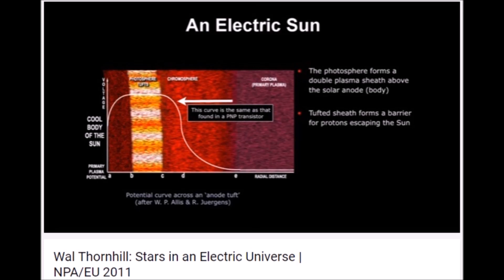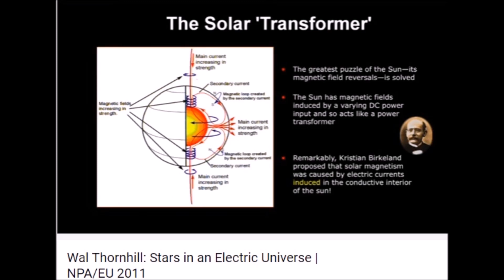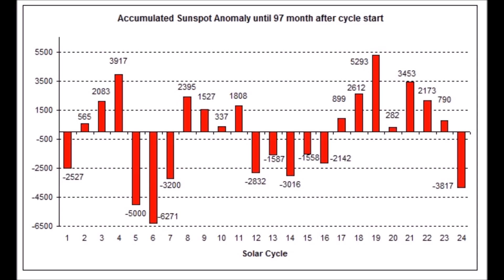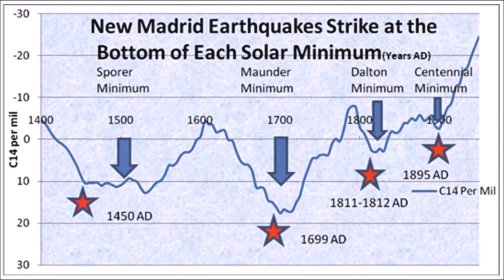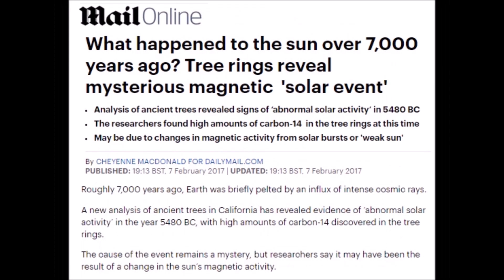Global Cooling Rundown Week of March 21-30, 2017 | Mini Ice Age & Grand Solar Minimum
Best of the Week – March 21-30, 2017 - ADAPT 2030